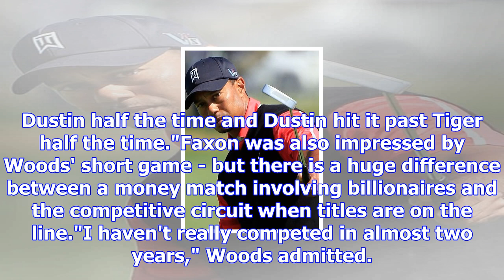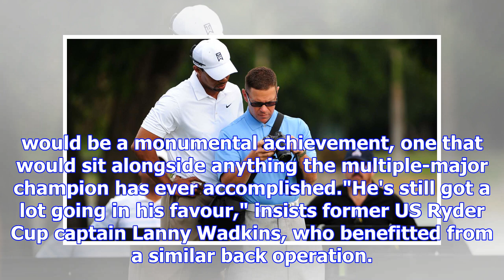Tiger woods returns but fans and the player must not get carried away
Tiger has been a popular assistant captain on American Ryder and Presidents Cup teamsThis week's gol...